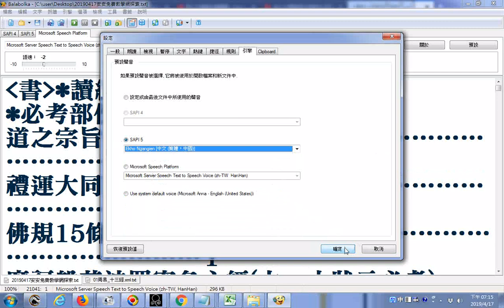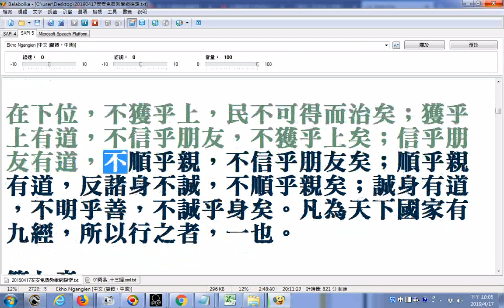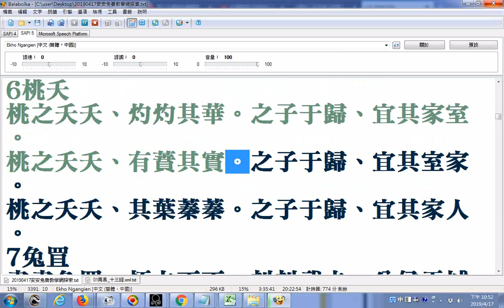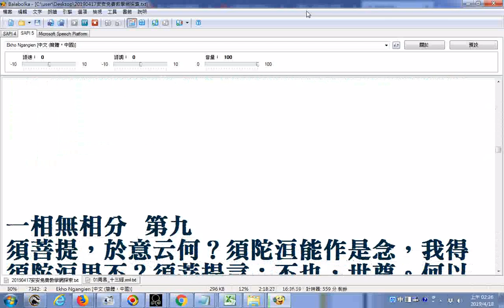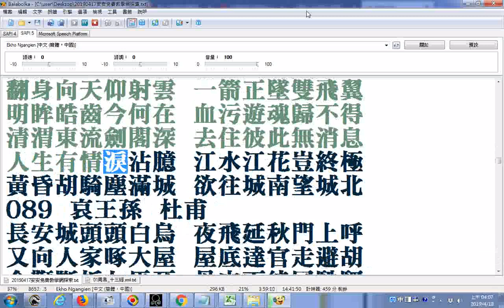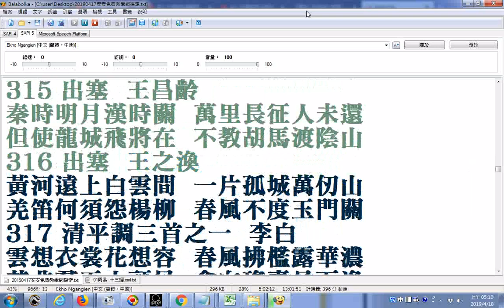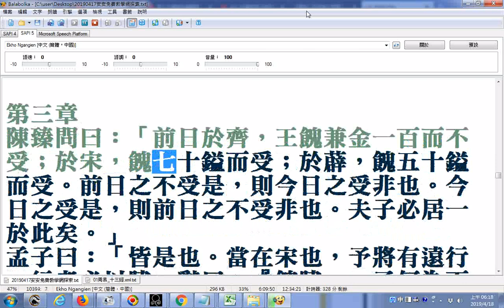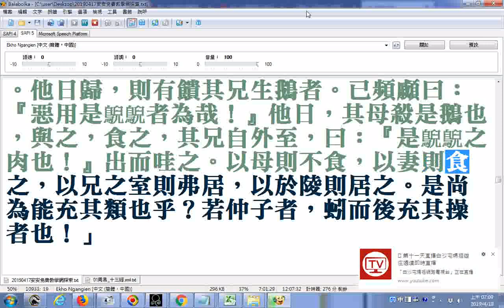_聞義不能徒(徙之誤)_20190418GGG01測試電腦程式Balabolka慢速逐字唸(未準確、跳讀漏讀或讀音不是我們所要的，請見諒)(雅語--古漢語--近似閩南語讀音文言音(讀書音))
唸至孟子滕文公章句(下)。道之宗旨_禮運大同篇_佛規15條_摩訶般若波羅蜜多心經_論語_大學_中庸_老子(道德經)_詩經_孝經_金剛經_唐詩五言古詩_唐詩五言律詩_孟子。 經典內文附加目錄--黃博士領任整理提供20120922
筆者附錄: